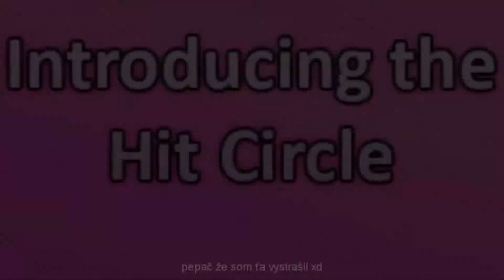Introducing the FiFqo Skin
(toto video som vytváral o druhej ráno, takže sorry, že je nekvalitné :D)